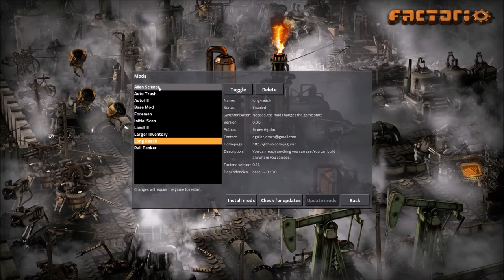Factorio Played by an Engineer- S:1 Episode 1- Getting Started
Welcome to the first season of Factorio as played by an engineer. I am your resident engineer and I will be providing my take on how an engineer would go about creating his own large scale factory